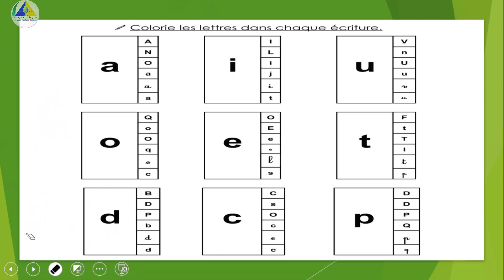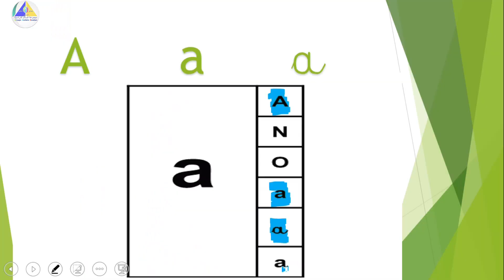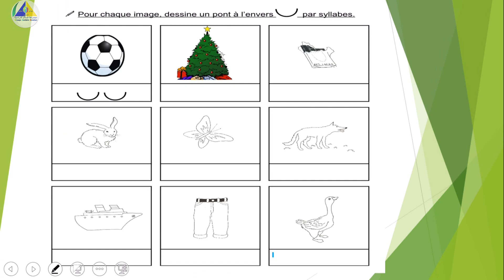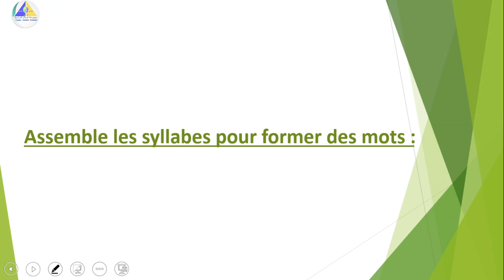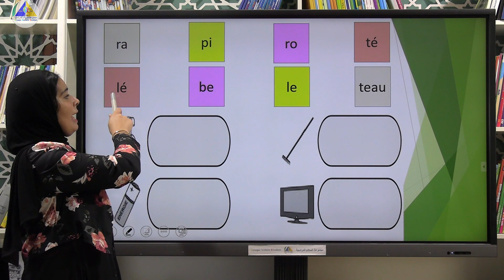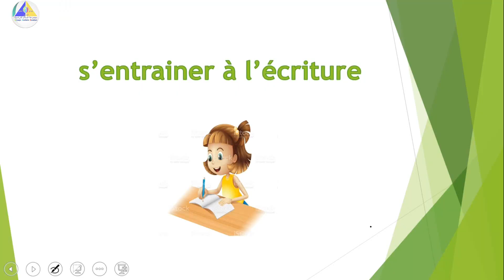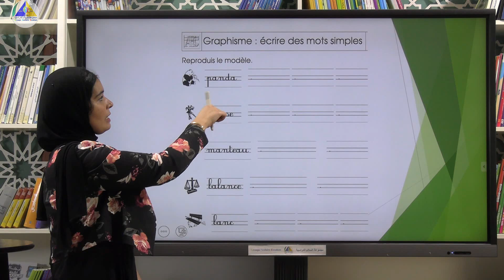Assemblage syllabique | (Révision et renforcement - 1AP)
Prof: Najlae OURIRI